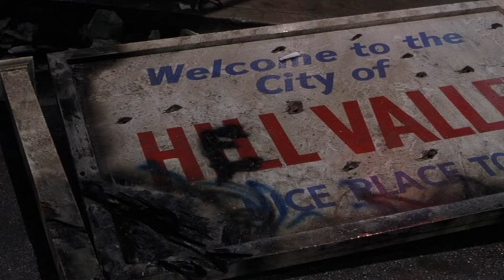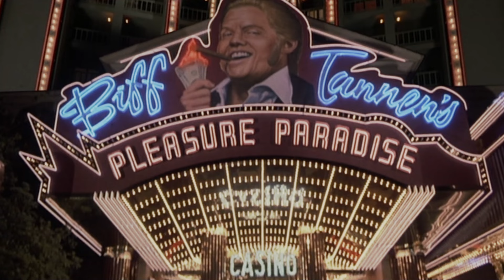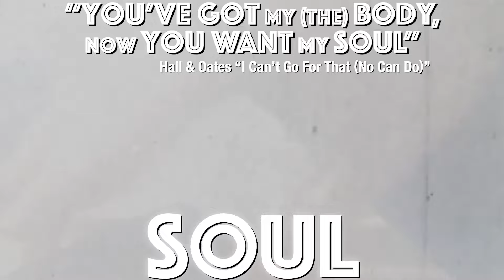World Script Keywords in the Mandela Effect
There are many more examples of these keywords in the Mandela Effect. E.g. the Adele song "Rolling in the Deep", many people remember "Heart and Soul in your hand", but it's now "Heart inside of your hand", the Stars in the G.I. Joe and Walmart logos are different, the Monkees guitar logo now has 6 Hearts on the guitar stem instead of rectangular shapes like a guitar would have.

I was going to put the E.T. Home Phone scene in this video, but that scene is too gross frankly and didn't fit lol... classic Spielberg (who used to be Speilberg btw). That change only occurs the first time E.T. says it, but it's clearly a change since that's the momentous line. It also has a lot of possible interpretation like the connotations to "extra terrestrial" and even home phone meaning homophone, like how the spellcasters of this world use homonyms to trick people.

I also had an interesting flip-flop or "reset" with Soundgraden's "Black Hole Sun". I listened to it for the last video and the line "Heaven send Hell away" was now "Heaven sent Hell away", so I was going to put it in this video in the Heaven and Hell section, but when I listened to it again, it was back to "Heaven send Hell away" ...very interesting lyric there

Music powered by BreakingCopyright:
 • ⚔️ Epic (Free Music) - "RITES OF PASS...